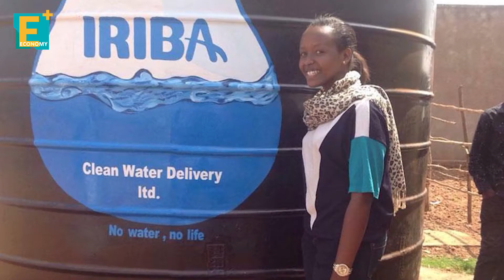يفيت.. روت عطش رواندا بالمياه النظيفة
ابتكرت فتاة رواندية تدعى يفيت إيشيموي طريقة جديدة للتفكير لتحلية المياه، حتى أسست شركة لتعبئة المياه النظيفة بعد زيادة الطلب على منتجاتها. ومع انتشار صيتها كرمتها الملكة إليزابيث الثانية في قصر باكنجهام ببريطانيا، ومنحتها ميدالية لإنجازاتها.